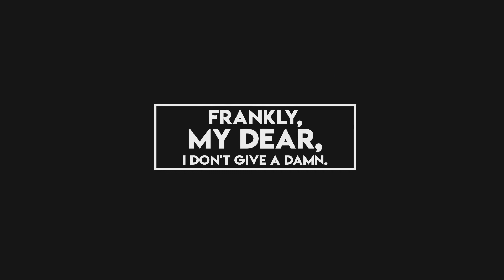Modern Glitch Titles V.2 | Davinci Resolve Template